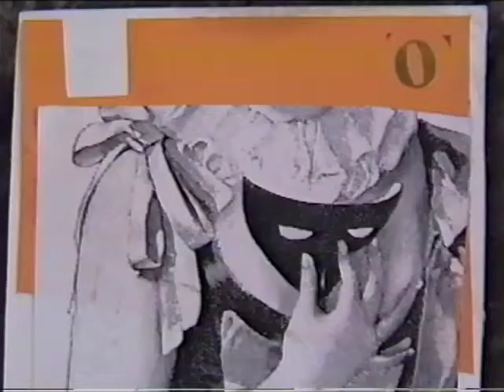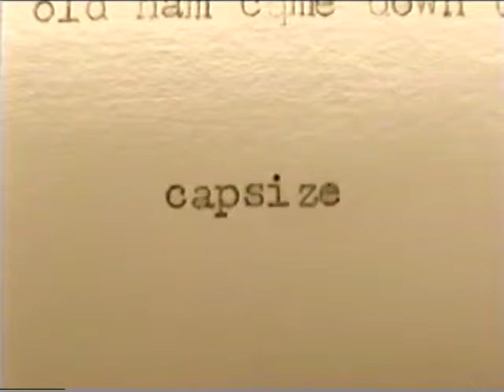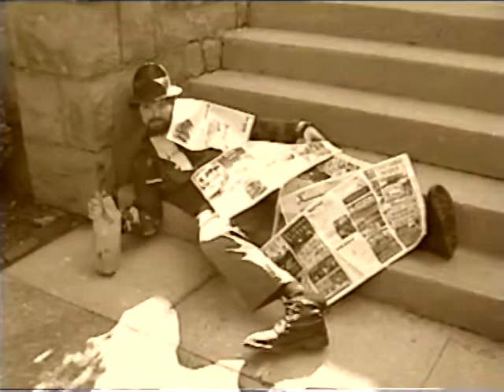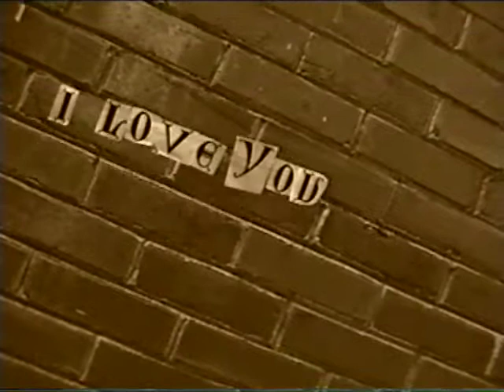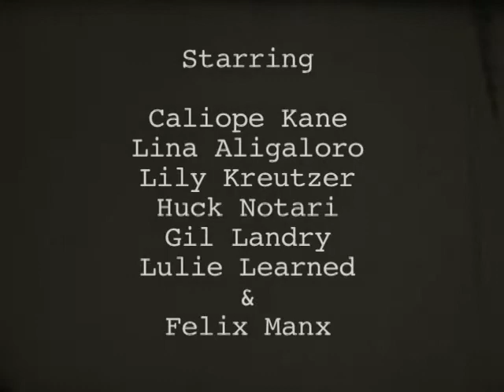Cardboard Noir - "Long Arms Blue (I love You)"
Here's another Cardboard Noir silent movie from Felix Hatfield and the gang.